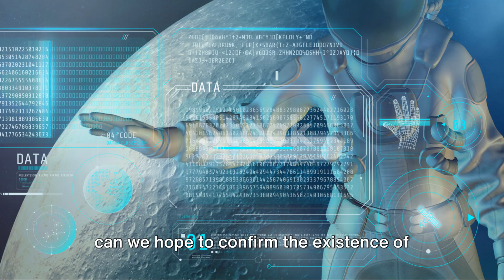What we found in the Kuiper Belt... New Planet!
Embark on a thrilling cosmic discovery with our latest video, "What We Found in the Kuiper Belt... New Planet!" 🌌🔍 Join us as we unveil the groundbreaking findings from our exploration of the Kuiper Belt, revealing the existence of a new planet lurking in the distant realms of our solar system. Delve into the mysteries of this icy expanse as we uncover the unique characteristics and orbital dynamics of this newfound celestial neighbor. Get ready to witness a historic moment in astronomy as we expand our understanding of the outer reaches of our cosmic neighborhood. 🪐✨

OUTLINE:
00:00:00
The Mysteries of Outer Space

00:00:31
The Japanese Researchers' Discovery

00:02:08
The Altered Orbits

00:03:55
Testing the Hypothesis

00:05:40
The Possibility of Another Earth

00:06:46
Wrapping Up